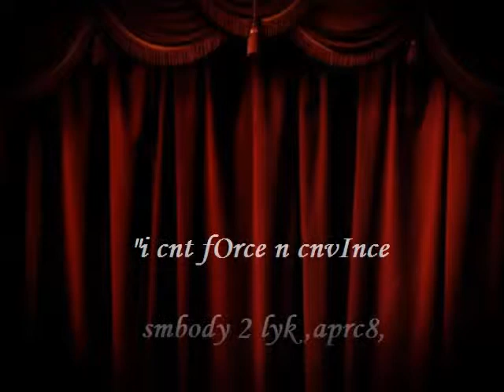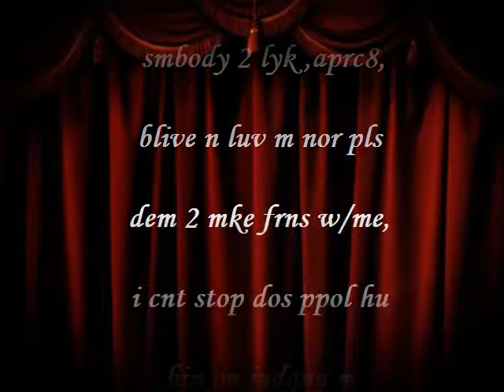open arms (music video by cathy)